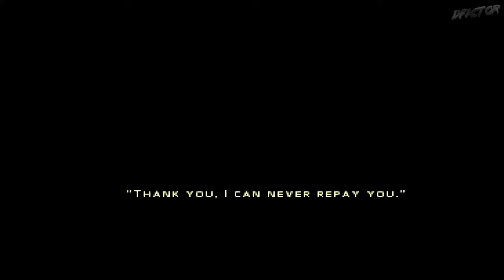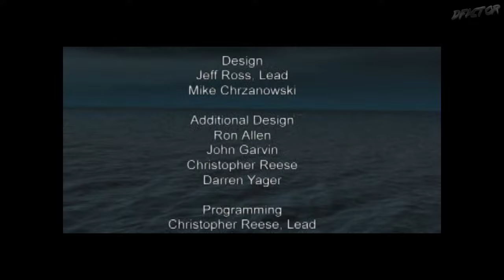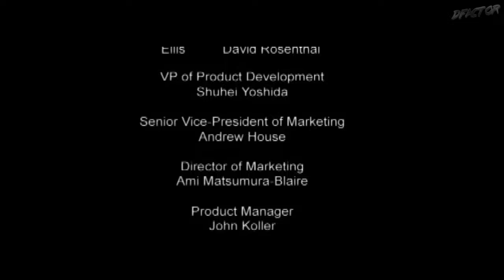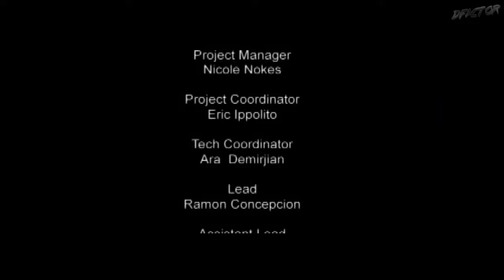Revisiting Syphon Filter 3 in Widescreen [PS] [Stream Archive]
Revisiting Syphon Filter 3 in Widescreen. PlayStation version on PC. Stream Archive.
Syphon Filter 3 retains the same gameplay as the other two, while the level design and the soundtrack take a nosedive. It's a polarizing title and it's okay as a "more of the same" kind of gameplay. It also features "one of those" kind missions that you'd rather skip. But they did bump up the quality of pre-rendered cutscenes, which didn't sit too well with some.
Original PlayStation version enhanced with widescreen.

October supporter list:
♦Laffetie
♦Boboscus
♦Wolfman500
♦Counter-Life™
♦Eyesfall
♦Doge 67
♦Alduric